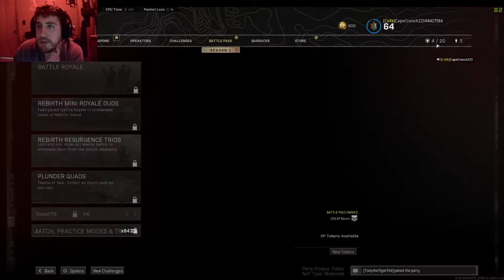John Dahl Live Stream